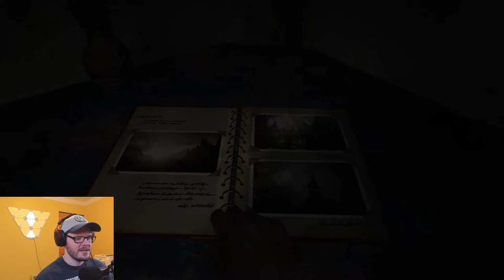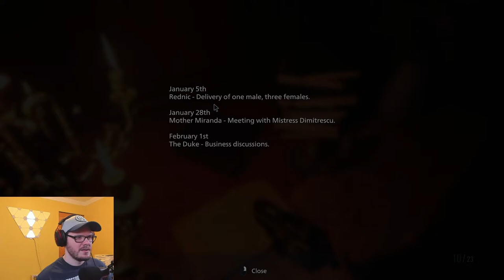Resident Evil 8 PC Demo RTX On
Today we try the RE8 demo and have a blast! I'm excited for the full game and by golly is it gorgeous with RTX on and things cranked up!

Epic Creator Code: Talic1337